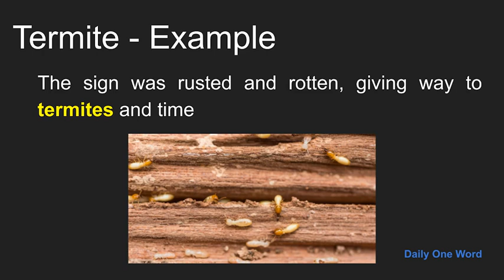Meaning of Termite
Meaning, Example and Pronunciation of word Termite